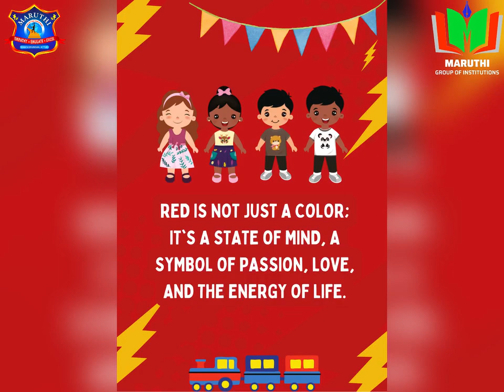RED DAY CELEBRATION | KINDERGARTEN KIDS | FUN DAY | MARUTHI MATRICULATION SCHOOL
Grooming little minds in the shades of crimson! Our kindergarteners had a blast exploring the world of red with a variety of objects, from ruby red apples to vibrant fire trucks. Our kindergarteners dazzled with their vibrant dance performance and delivered heartwarming speeches, making the day even more memorable. Learning through play and hands-on experiences at Maruthi Matriculation School. 🎈❤️ RedGrooming KindergartenEducation MaruthiMatriculationAdventures"